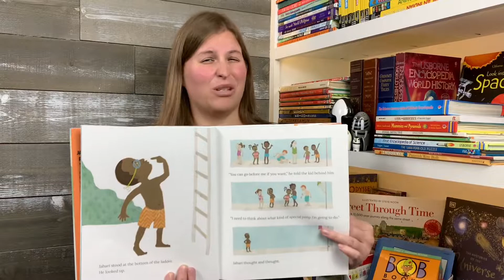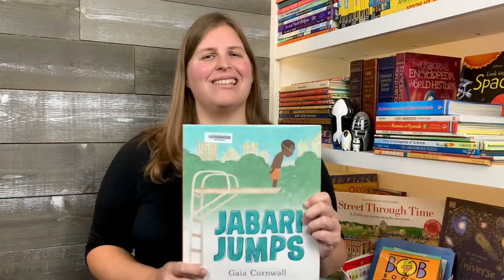Kindergarten Books That We Love - Day 22/50: Jabari Jumps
We're doing a series exploring terrific Kindergarten picture books. A new book will be posted each day! Today we're reviewing:

Jabari Jumps
Written and Illustrated by Gaia Cornwall